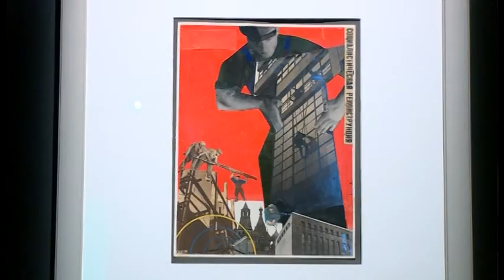Latviešu avangarda māksla Briselē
Turpinās Latvijas prezidentūrai Eiropas Savienības padomē veltītā kultūras programma. Briseles mākslu centrā “Bozar” šodien tiek atklāta izstāde, kuru varējām aplūkot pagājušajā vasarā Gaismas pilī - Latvijas avangarda mākslas izlase “Vizionārās struktūras. No Johansona līdz Johansonam”. No Briseles ziņo mūsu kolēģe Ilze Nagla.